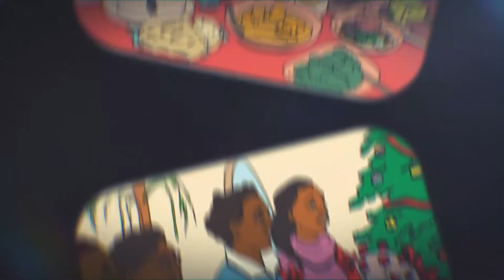Video Ne ramenez pas la COVID en cadeau Version Portugaise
Ne ramenez pas la COVID en cadeau
ARS Guyane